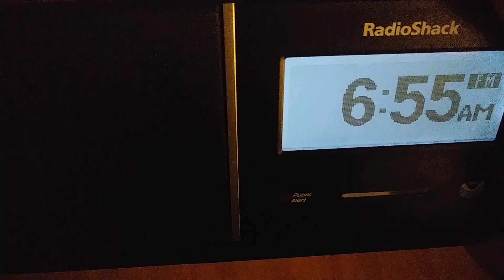KGGI 99.1 Station ID